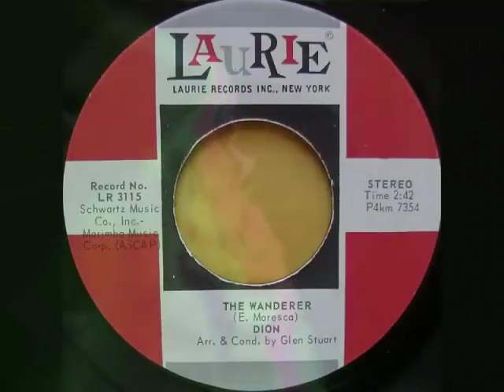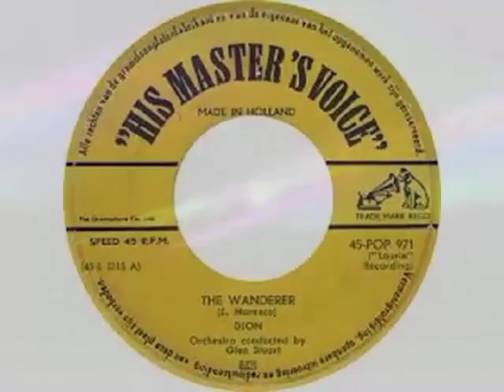Dion ‎– The Wanderer (1961)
Rock, Pop/ Vocal
Single: The Majestic / The Wanderer ‎(1961 Laurie Records - LR 3115) US [7", Mono] // The Wanderer / The Majestic ‎(1961 His Master's Voice - 45-POP-971) UK // (1962 His Master's Voice ‎– 45 POP 971) Holland // The Wanderer / Little Diane ‎(1976 Philips  6146 700) UK
Compilation: Various ‎– 1000 Original Hits 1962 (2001 EMI Plus ‎– 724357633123) Holland [CD] Track 5
Written – E. Maresca